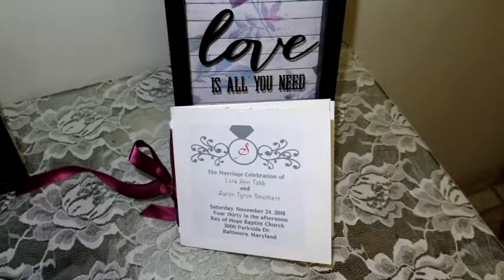Wedding Highlights for Lora & Aaron from All Occasion Video "Ria"